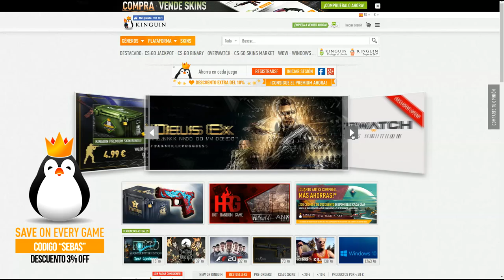PES 2017 GAMEPLAY 1080p - BARCELONA Vs ATLETICO DE MADRID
- USO ILIMITADO -

CANALES  RECOMENDADOS!